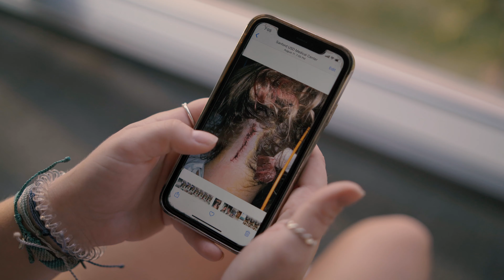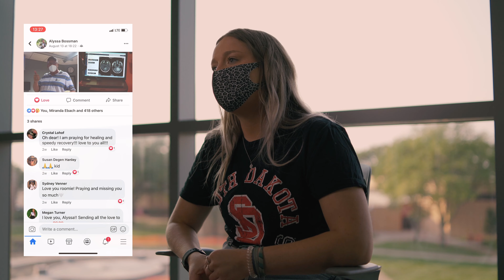Yote Hero - Alyssa Bossman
"Alyssa Bossman was determined to join us on campus this fall. With strength, bravery and determination, she made it home - but her journey was far from easy.
See Alyssa's story about how she conquered overwhelming odds to return for her senior year."